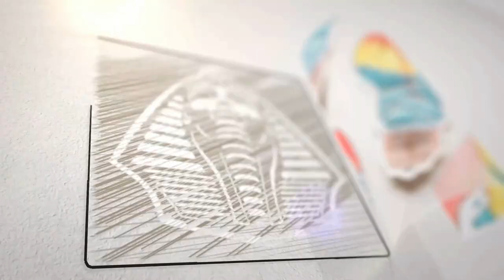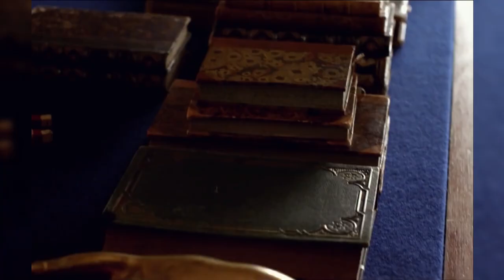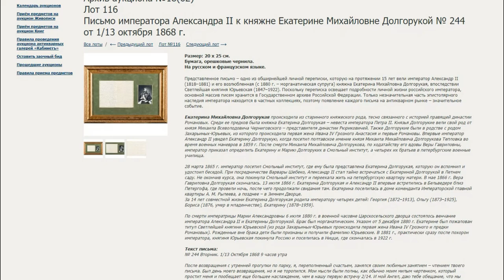За что жена Александра II получила обидное прозвище?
Царь Освободитель Александр II, пошел на перекор этой прописной истине и, как итог получил море негодования от ближайшего окружения в том числе и от сына цесаревича Александра.